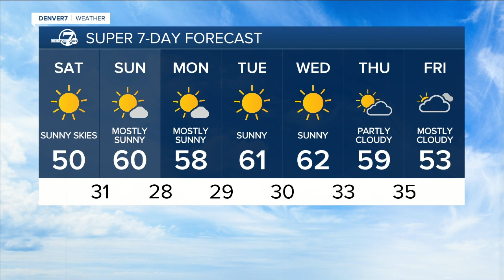Warming up this weekend across Colorado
Denver7 Forecast 1/27/24. A mild final weekend of January. Highs near 50 in Denver Saturday, then around 60 degrees on Sunday.